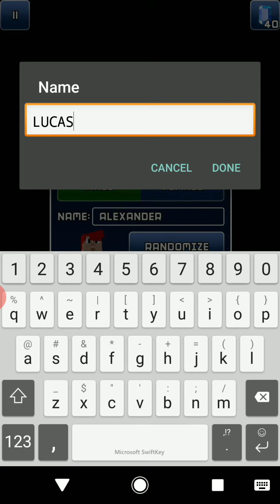Blockheads! EP1 Getting my blockhead nearly dead